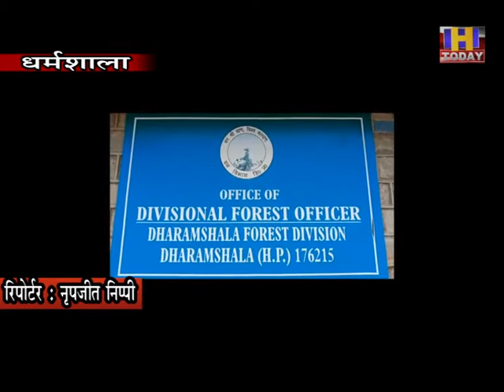15 june 9 मौसम रहा मेहरबान, कम हुआ वनों को नुकसान लॉकडाउन की वजह से भी नष्ट होने से बची वन संपदा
इस बार फायर सीजन में मौसम मेहरबान बना रहा, जिसकी वजह से वनों को नुकसान कम हुआ है या यूं कहें की नुकसान न के बराबर है। लॉकडाउन भी इसका एक कारण है, जिसकी वजह से वन संपदा नष्ट होने से बची है। यही नहीं पर्यटकों की आमद कम होने से भी वनों में आग की घटनाओं में कमी आई है। धर्मशाला वन मंडल की बात करें तो फायर सीजन के दौरान अब तक कुल 10 घटनाएं सामने आई हैं, जो कि ग्राउंड फायर थी। जिसके चलते वनों को ज्यादा नुकसान नहीं हुआ और रोपित किए गए पौधों  को भी नुकसान कम ही रहा है। गौरतलब है कि फायर सीजन 15 अप्रैल से 15 जून तक फायर सीजन होता है, लेकिन इस बार आए दिन बारिश होने से वन विभाग को वनों में आगजनी की घटनाओं से राहत मिली है और नुकसान भी कम ही हुआ है।